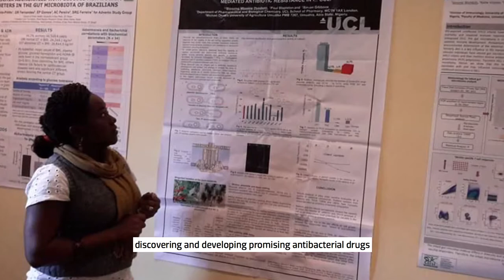NEF Fellows Spotlight Session - Blessing Mbabie, Nigeria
Blessing hopes to uncover the real-time status of AMR and social factors that drive AMR in Africa, discovering natural drugs with high potent inhibitors of key antimicrobial resistance mechanism for drug development that will advance public health.